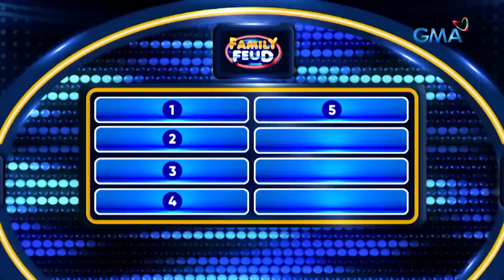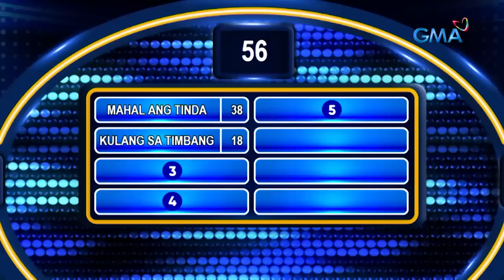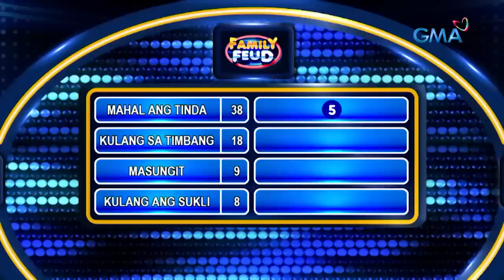Family Feud Philippines: KAILAN KAYA MAGIGING SARIWA ANG SAGOT NG THE OPM HITMEN FAMILY?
Aired (August 1, 2022): Dapat nilang tularan ang The Naughty Divas Family, laging fresh ang ideas!